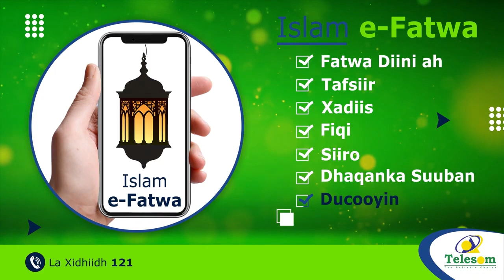Taageerayaasha Xisbiga Kulmiye Ayaa Isugu Soo Baxay Khayriyada Burco.